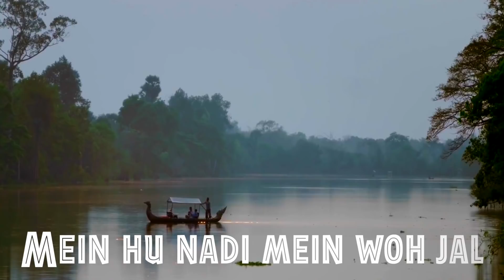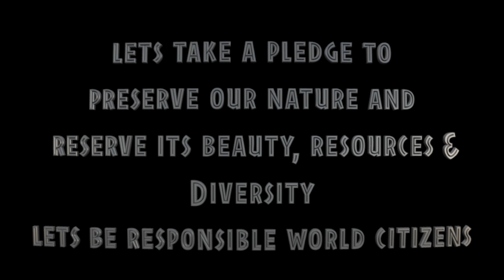JEENE DO - JICKSON V GEORGE, GOODWIN, TANTRA RECORDS, OVIYA STUDIOS, BANDS ASSOCIATION OF DELHI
TANTRA RECORDS & OVIYA STUDIOS present
a JICKSON V GEORGE PRODUCTION in association with BANDS ASSOCIATION OF DELHI

"JEENE DO"
(Message from Nature)

Credits
Written & Composed by : JICKSON V GEORGE & NISHA J GEORGE
Vocals : GOODWIN GEORGE
Mixing & Mastering : MAYANK KUMAR
Video Concept : SHREYANCE JAIN
Video Footage : YOUTUBE
Editing & Compilation : JICKSON

Special Thanks to MANDHIR SINGH, RINOSH CHACKO & KULBIR SINGH.

Executive Producer : G.V GEORGE
Directed by JACKSON V GEORGE

Inspired by NATURE & LOCKDOWN (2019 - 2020)

1. Alien Studio
3. Flowers Can Dance : Artur Homan & Saturnina Homan
4. Everest the Summit Climb
5. Sunset to Sunrise : Cape Palliser | New Zealand
6. SONY (4k)
7. Jacob & Katie Schwarz Film
8. Next Observer
9. Rishikesh - Yoga Capital of World : Daintellekt

AUDIO LICENSE & ALL AUDIO RIGHTS RESERVED by JICKSON V GEORGE, TANTRA RECORDS, OVIYA STUDIOS & BANDS ASSOCIATION OF DELHI

A MESSAGE FROM PLANT A TREE CAMPAIGN! (PEDLAGABHIDU - JACKIE SHROFF)

Plant a tree movement is the campaign initiated under the guidance of Actor "Jackie Shroff" in association with "pedlagaobhidu". we already have planted more than 1000+ saplings  across the country featuring Delhi, Pune, Mumbai, Bangalore, Hyderabad and Kanpur.

Therefore we need more youth to join this campaign and give their valuable contribution towards the society and conserving mother Earth.

So lets together hold the hands and make this campaign into big success.

What u all have to do:
1.plant a tree
2.click a selfie with them
3.post on insta by tagging @plant_a_tree_movement
4.use hashtags:

Please help us to carry forward this campaign and spread this to all of your knowns and ask then too to join us.

"JEENE DO" - Background Story

The COVID19 initiated Lockdown gave us a moment to Introspect and ponder over our Lives and the Lives around us. One of the most intriguing revelation during the lockdown is the fact how Nature is Healing itself. While Humans are locked away, Nature is thriving, Rivers are Reviving, Plants & Wildlife is Breathing free and so does humans. The Sky has never been so Clear & Blue.

Thus this composition to remind us Humans that if we really want we can always keep our Nature Intact & Beautiful, all we need is a lil Care, Dedication and a Strong will.

The entire production of this Song is done at Home, While i created the Music on laptop and Recorded the Guitars, Goodwin recorded his voice stuck in the US. Mayank edited, Mixed & Mastered the track from his home and Shreyance conceptualised the video concept at his place, discussing over call & Whats App. Thus marking the message that you don't need a full studio to make songs, all you need is DEDICATION & CREATIVITY.

This song also gives out a strong Message that we wont remain in Isolation & Lockdown for too long, We will emerge victorious in the end with collective effort & pick back from where we left, but with a new Resolution and Pledge that WE WILL CARE for OUR NATURE along with bestowing and nurturing Humanity to our best abilities.

Please feel free to Sing Along on the Karaoke which you can receive Free of Cost via Email and surely send your videos Singing, Humming, Grooving to the song which we will add in our next compilation video.

Since we couldn't shoot properly for the Video, we have taken Footage from Youtube and given all credits to the original Creators and Publishers, Hope Youtube wont pull this Video down.

Hope you will Enjoy the Song, If you Like it please to Share further.
This song is being released on 23rd April 2020 as its my 30th Bday. So this is my Return Gift to Nature for the Wonderful 30 Years of my Existence!

Warmest Regards
Loads of Love
Jickson V George

"Jeene Do" Digital Distribution by cdbaby.

Note : It is Recommended to Distribute your Music Digitally to Earn via Royalties, You also Get Digital Content Copyrights and Recognition in the Mainstream Digital Media.